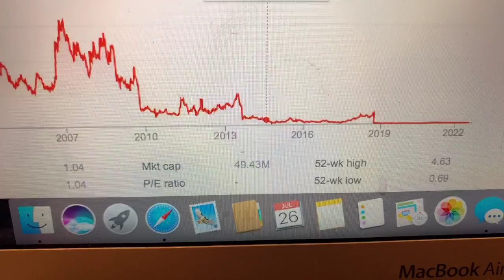🔴 Oncternal Therapeutics Inc ONCT Stock Information 🔴